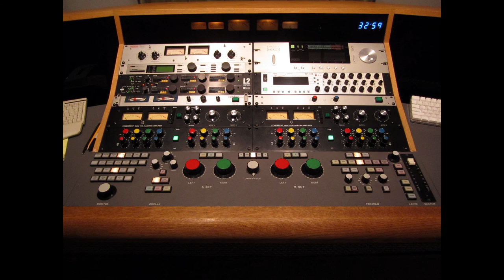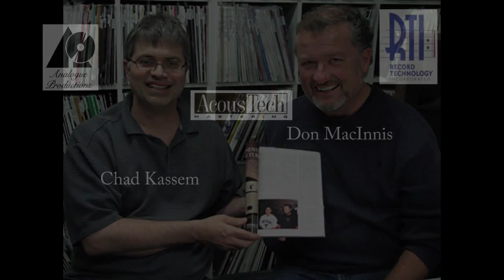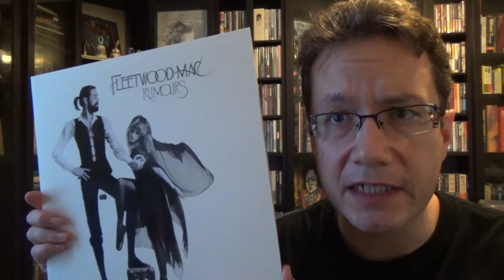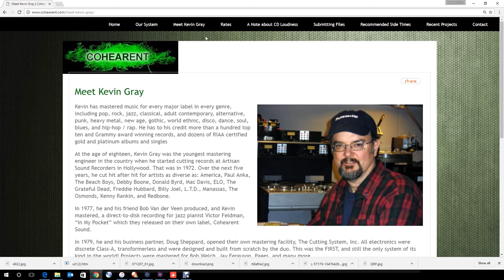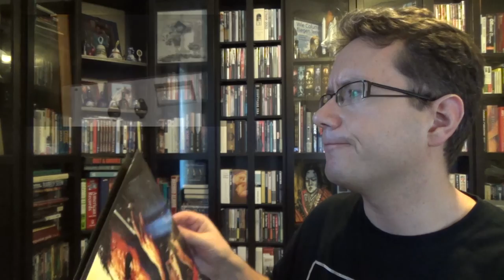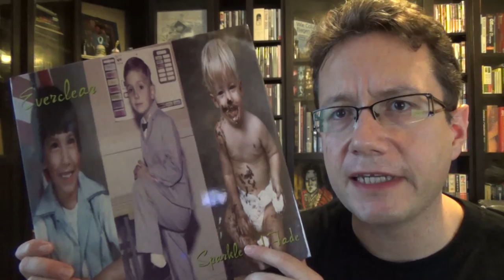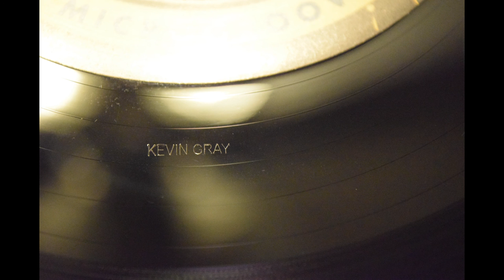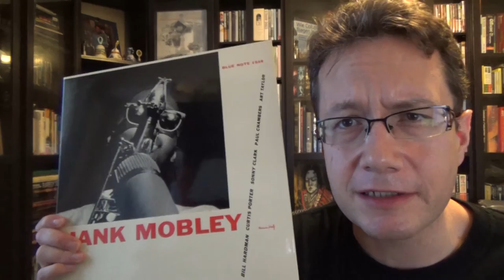Tales Of The Deadwax #17: The Masters - Kevin Gray & Steve Hoffman